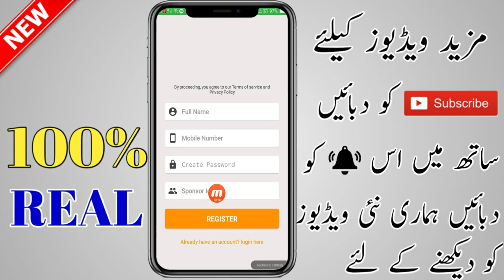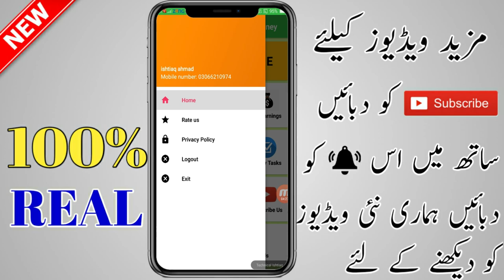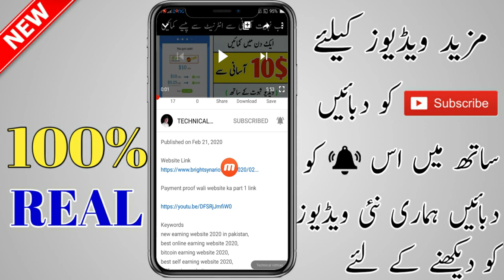New Earning App in Pakistan | Online Earning App 2020 | Real Earning App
Earning App
earning app 2020
earning app
earning app bd
earning app in bangladesh
earning app review
Pakistani Earning a
pakistani earning app 2019
pakistani earning app
pakistani earning app 2020
pakistan earning apps 2019
pakistan earning app
pakistani online earning apps
earning application
earning application bd
earning application 2020
earning application in pakistan
earning application new
earning application paytm cash
earning application aia file
new best earning application
new gaming earning application
new self earning application
new money earning application
new earning app 2019 in bangladesh
new earning app bd
new earning app 2020 in bangladesh
new earning app 2020 bd
real earning app with proof in bangladesh
real earning app in bangladesh
real earning app bd
new online earning application
best online earning application 2019
online earning app in
online earning app in bangladesh
online earning app in bangladesh 2019